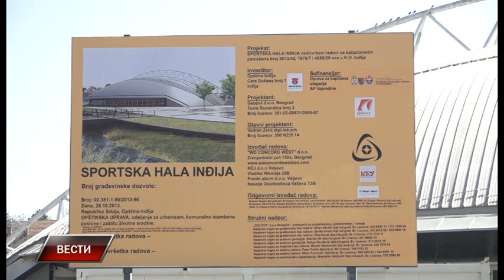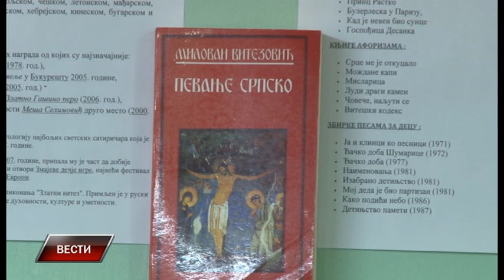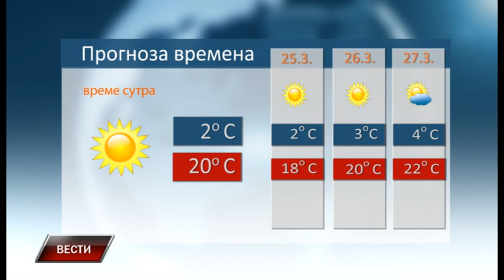Vesti 23 3 2022